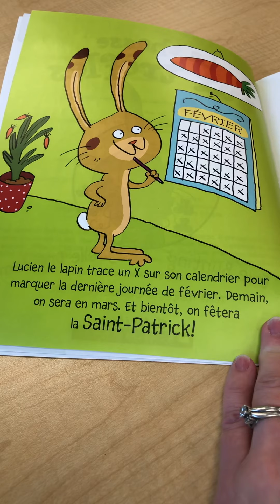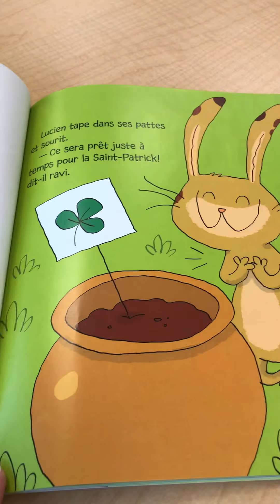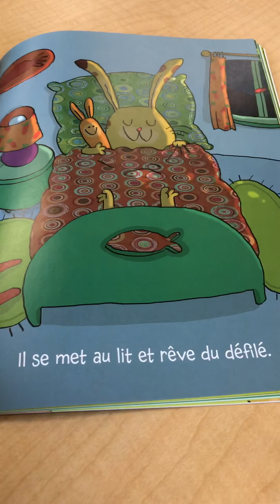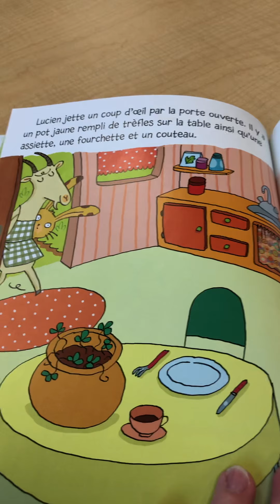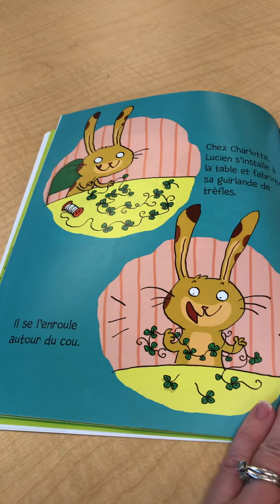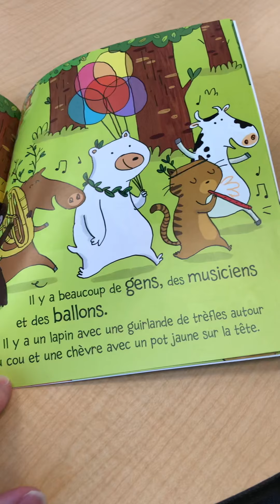Une histoire pour la St Patrick.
La chasse  aux trèfles